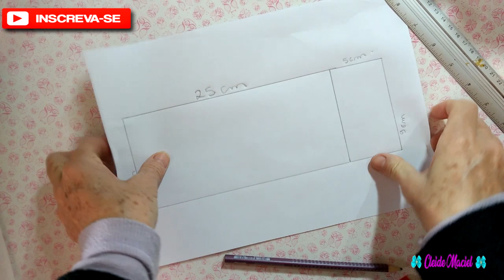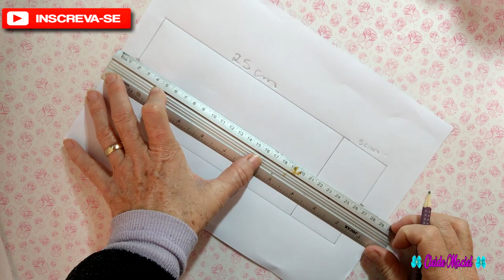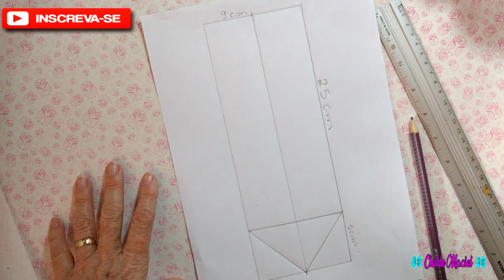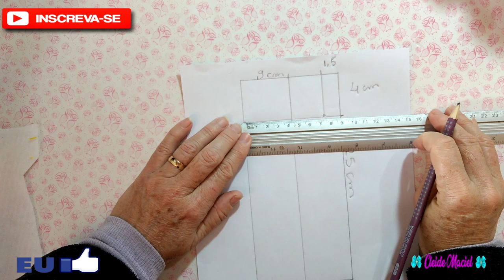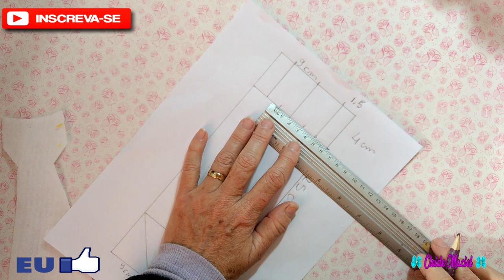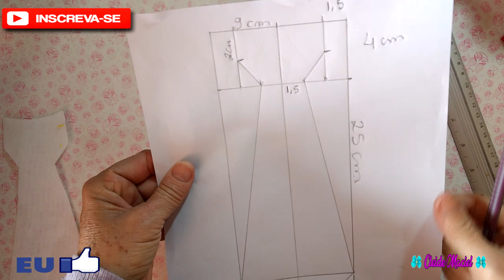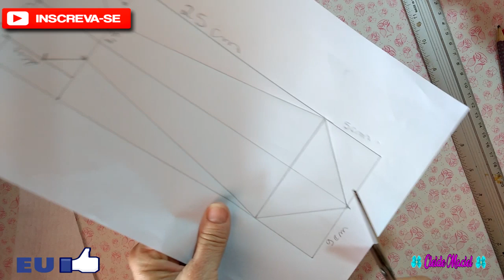GRAVATA JUNINA MOLDE PASSO A PASSO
Espero ter vocês por aqui.